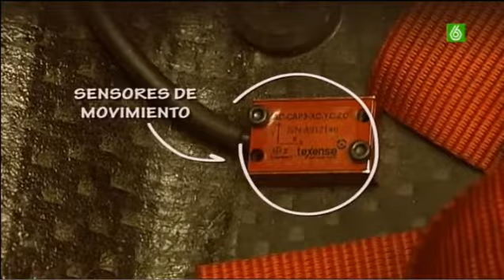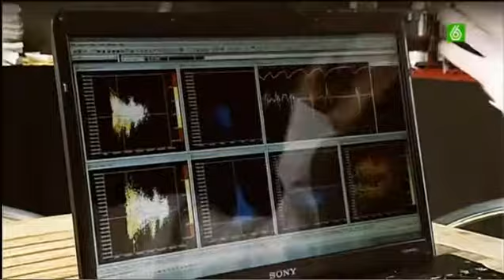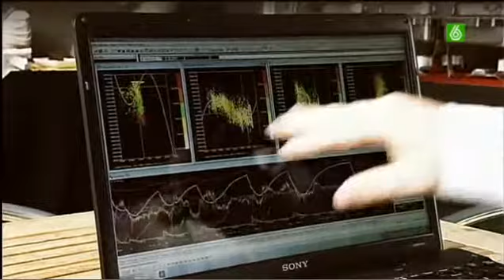Hispania Racing F1 Team - The F1 Sensors - Los sensores de un F1